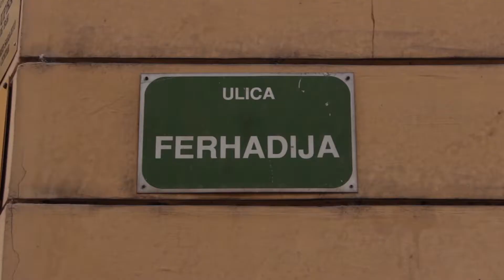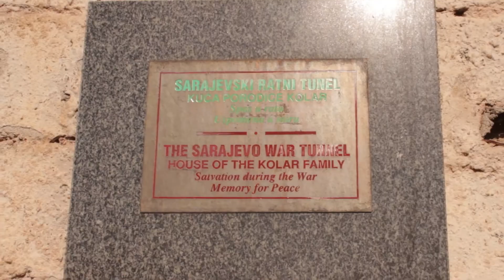Sarajevo, Bosnia & Herzegovina - Talas Travel Balkan tour